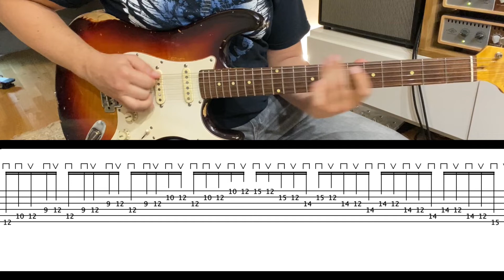Quick Lesson 7 - Pentatonic fives ascending and descending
This compact exercise focuses on practising the picking of ascending and descending 5 note groups in pentatonic 2-notes per string system. Note that there is one two-string mini-sweep per each 5 note group to keep the picking patterns of each 5-note group similar.